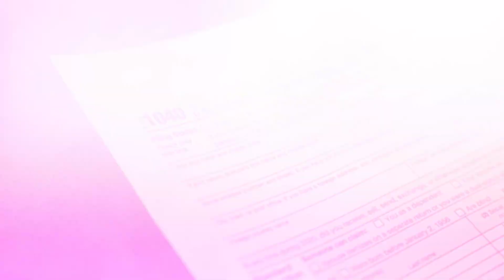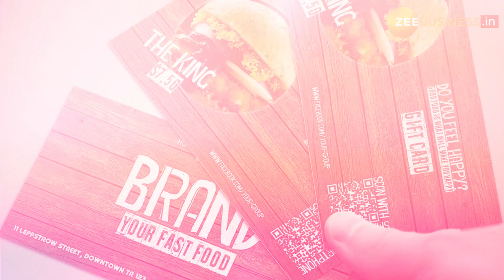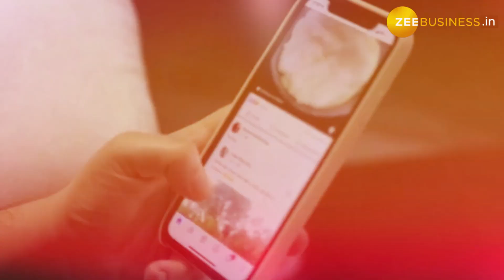How To Save Salary: Tax चुकाने से मिलेगी राहत, अगर सैलरी में शामिल करावा लिए ये Allowance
इनकम टैक्स रिटर्न (Income Tax Return) फाइल करते वक्त हर शख्स सोचता है कि कैसे टैक्स बचाया जाए. यहां ये समझने की बात है कि टैक्स सिर्फ एक दिन में नहीं बचाया (How to save tax) जा सकता है, बल्कि इसके लिए आपको साल शुरू होते ही प्लानिंग (Tax Planning) शुरू करनी होती है.आइए जानते हैं ऐसे ही अलाउंस के बारे में, जिन्हें सैलरी में शामिल करते ही आपके काफी सारे पैसे बच जाते हैं.

While filing Income Tax Return, every person thinks about how to save tax. Here it is important to understand that tax cannot be saved in just one day (How to save tax), but for this you have to start tax planning as soon as the year starts. Let us know about such allowances. By including them in your salary, you save a lot of money.